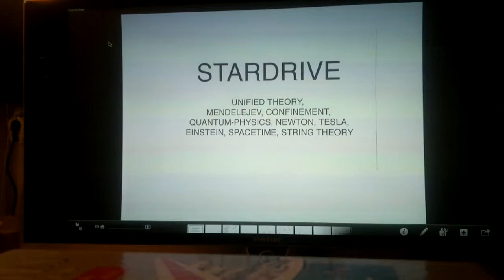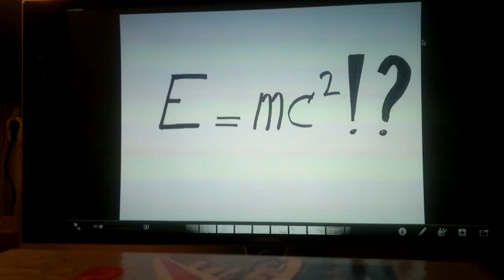SDR1 Stardrive Introduction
INTRODUCTION
My first working Perpetual Motion machine dates back to 1982. Created by accident and destroyed by accident. None the less, it was a great incentive to keep looking for it in every crevice imaginable. Being obsessive, I never quit.

I swiftly found the error in Einstein's Spacetime at the age of 15; revealing the way Einstein drew his conclusions. It also revealed the border between science and science fiction in Spacetime. Intuition is one of our most powerful tools, but without rationality to back it up, everything goes pear-shaped.
For instance, since Newton knew a constant force creates gradual acceleration, he jumped to conclusions when describing gravity as a RESULT of a gravitational force. While in fact, it's the other way around: Gravity is movement EXERTING a force.
When realizing this tiny goof in 1992, I envisioned a new space propulsion system. I named it "Stardrive".
Once again I was eager to defy the laws of nature. My lifetime motto is: "Nothing is impossible".
And again, being obsessive, I never quit.

Shortly after, I met Professor Casimir who gave me a peek inside quantum-mechanics.
He helped me debunk some perpetual motion designs, providing me with answers mainstream physics could not. I wish he was still here today.

I've been working on various projects ever since: In 2002 I even decided not to die from old age!
Regarding Stardrive however, I will show:
-That Stardrive is THE Unified Theory of all theories, and second to none.
-Our universe works solely by Newtonian mechanics.
-There are only 3 dimensions, not 4,5 or 9. Time is not a dimension.
-Energy & matter CANNOT turn into each other, like Einstein's E=MCsquare implies. It only APPEARS to do so. Mass remains mass; energy remains energy.
-Length contraction does not exist; time-dilatation however does.
-The Aether exists and its gravitons can turn into electrons, or serve as carriers for Gamma radiation.
-The Electron, Gluon and Graviton are one and the same. (Complying with String theory.)

Don't believe it? Watch me!
TRY TO DEBUNK THIS CONCEPT, AND YOU WILL FAIL. (But remain skeptical, I'm not perfect either ;-)